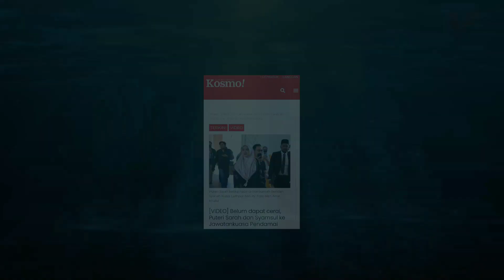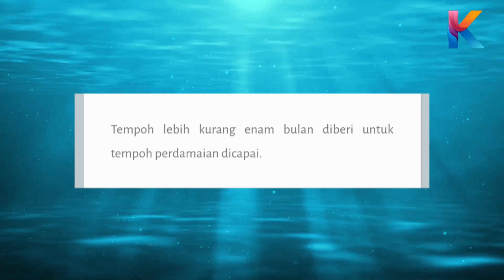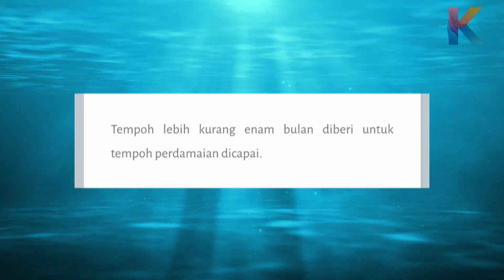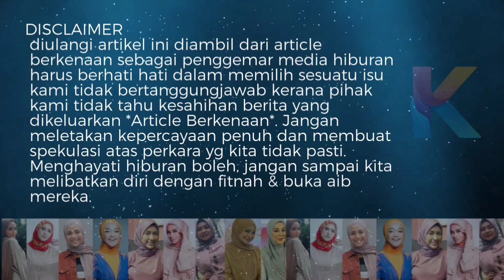Tak Boleh Cerai! JKP Akan Satukan Sarah & Syamsul Kembali! Ini Tugas JKP